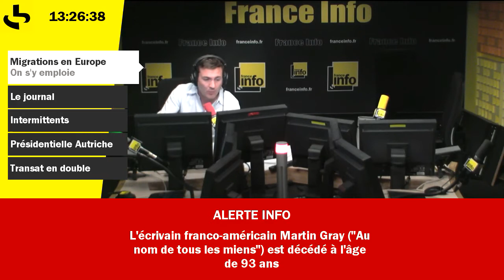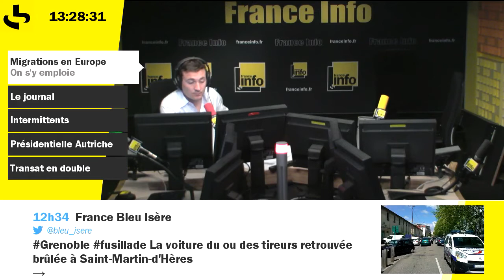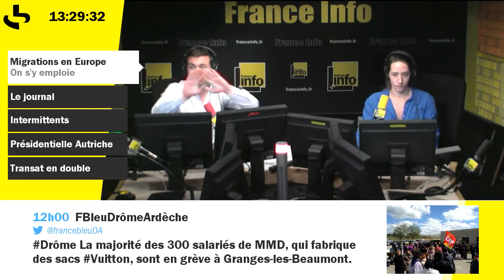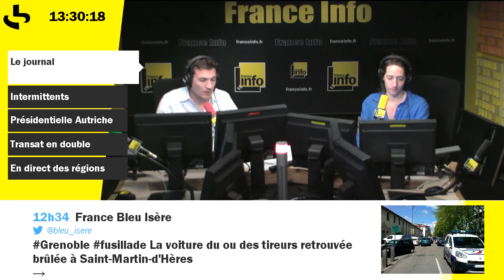La France est le 2ème pays à attirer les travailleurs européens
On s'y emploie. Philippe Duport recevait Jean-Pierre Pont, éditeur de "La Voix de France", magazine de l'union des français de l'étranger